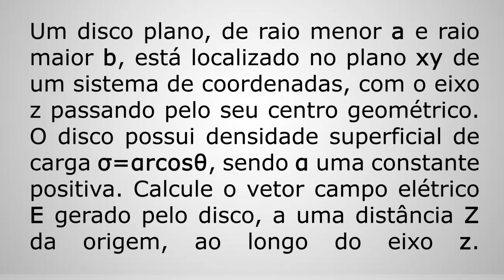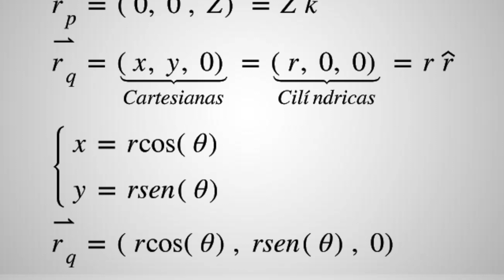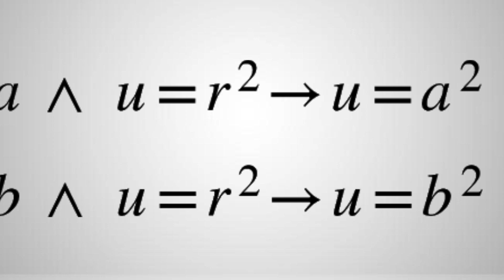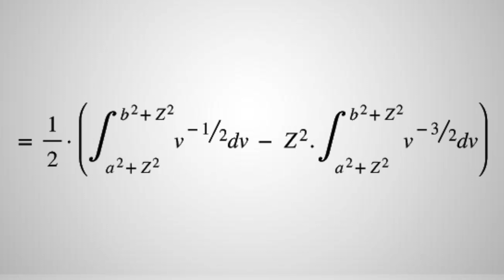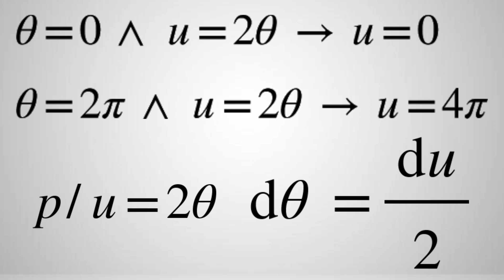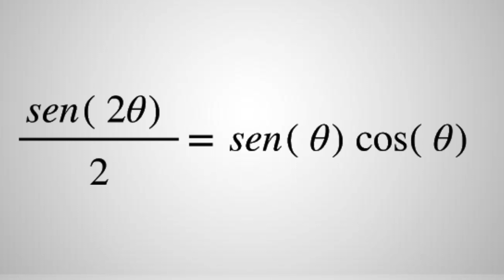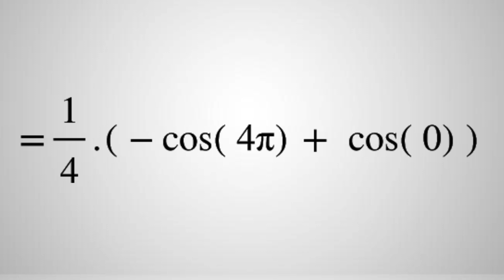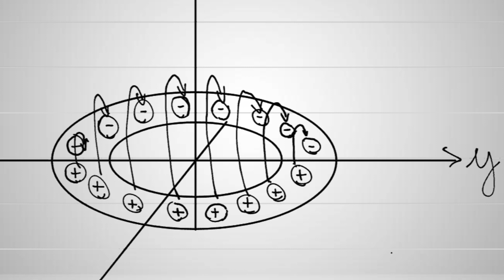O que você Aprende na Faculdade de FÍSICA?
Neste vídeo, Geovanni, um dos dois Físicos, resolve uma questão do segundo ano de faculdade de Física, mostrando mais ou menos o que nós Físicos aprendemos na faculdade. No entanto, você não precisa se assustar, uma vez que quando você aprende esse conteúdo lá, ele se torna trivial. Esse exercício é de Física 3, sobre campos elétricos, ele basicamente pergunta qual é o vetor campo elétrico na posição (0, 0, Z) gerado por cargas elétricas distribuídas como um cosseno de um ângulo em uma coroa circular. Esperamos que tenha ficado didático por mais que seja algo um pouco avançado.

Geovanni: @geoo_garciaa
Henrique: @henriquereis6

Agradecemos muito pelo apoio!